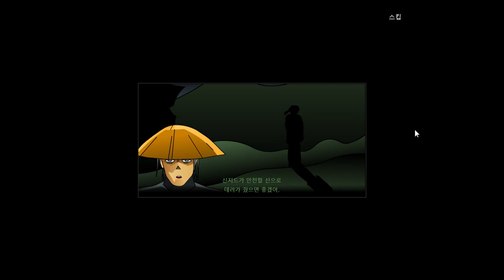230622 신지드 1/2